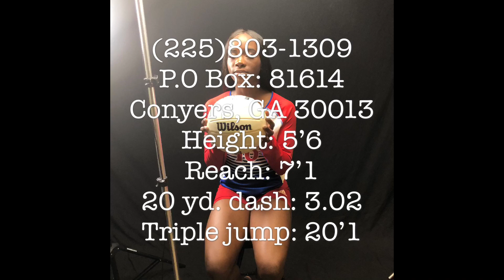Kennedy Binder #16 Game Highlights